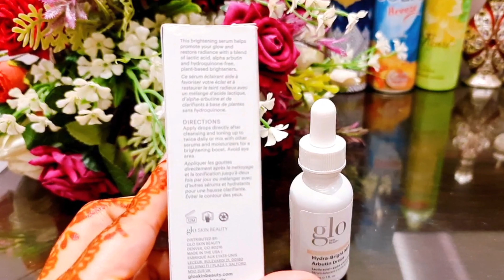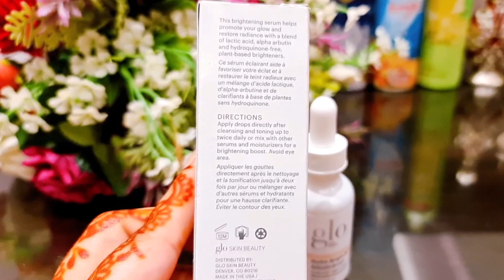Best Serum For Skin Brightening & Glowing Glo Skin Beauty Hydra Bright Alpha Arbutin Drops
Description
Product Description
Evening out skin tone; dark spots and hyperpigmentation are visibly diminished with Hydra-Bright Alpha Arbutin Drops. Not to be confused with skin lightening, this formulation is hydroquinone-free, leveling-up on alpha arbutin - a natural plant-based alternative, for a gentle yet effective approach to promoting cell turnover. Reducing the appearance of fine lines and wrinkles, this supercharged serum promotes a natural, lit-from-within skin luminosity that shines out. Suitable for all skin types. | Key Benefits: Brightens: Radiance-promoting botanical extracts visibly improve skin’s clarity and vitality. Treats: Diminishes dullness and discoloration from dark spots and hyperpigmentation for an even skin tone. Refines: Professional level exfoliation via lactic acid improves skin’s texture and reduces the appearance of fine lines and wrinkles.

Brand Story
Personalized skincare solutions to enhance professional treatments and skin nourishing mineral makeup that covers, corrects and protects.

Features & details
ALPHA ARBUTIN DROPS: Combating dull, uneven, lackluster skin, this smoothing, brightening serum delivers a radiance boost in just a few drops.
BRIGHTENS: Radiance-promoting botanical extracts visibly improve skin’s clarity and vitality. Evening out skin tone; dark spots and hyperpigmentation are visibly diminished.
TREATS: Diminishes dullness and discoloration from dark spots and hyperpigmentation for an even skin tone. A gentle yet effective approach to promoting cell turnover.
REFINES: Professional level exfoliation via lactic acid improves skin’s texture and reduces the appearance of fine lines and wrinkles.
GLO SKIN BEAUTY: Delivering on the promise of healthy, beautiful skin is what drives us every day at Glo Skin Beauty. Our innovative skincare and nourishing mineral makeup collections work together seamlessly to reveal your authentic best.

If you want to buy this product online

Amazon

CLARA'S NEW YORK Stimulating Retinol Facial Serum Aids in reducing fine lines and wrinkles